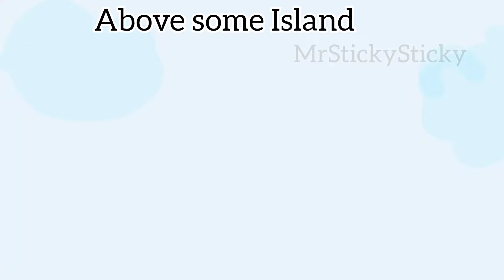Free Fire girl A124 part 1 ,ft. GTA , genzox style,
Free Fire Girl A124 part 1 , ft. GTA, genzox style, genzox 2d 3d, MrStickySticky, dc2, genzox style, Free Fire animation 2d ,Drawing cartoons 2,

credits-
a124- @dragozox or @REDBOOX ?
outro mommy- @iwillgiveyouahug7630
gta- @indostickman6565

It takes a lot of time to create this!
Your small 'Like' can change Lives!